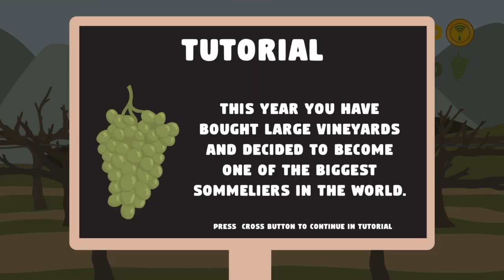The Wine Story EU PS4 230 Trophy Guide